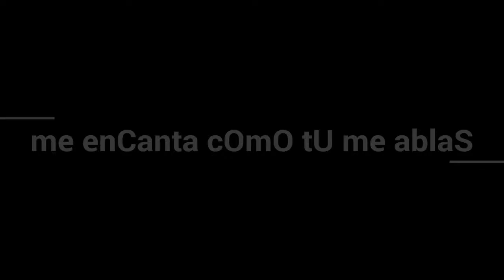Chinorriz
Muy buen clavo